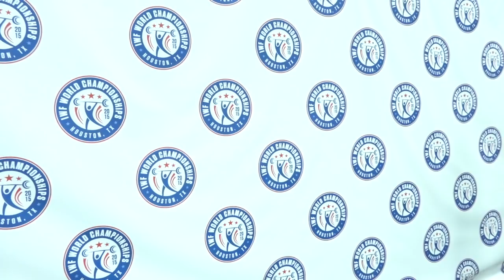IWF Worlds Day 3 Recap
Armen recaps the best stuff from Day 3 of IWF Worlds: World Records, American Records, and CrossFit Games athletes lifting weights with the big girls!